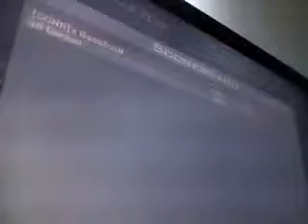sr denied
iTzpompeyboi13's webcam video 20 June 2011 03:08 (PDT)